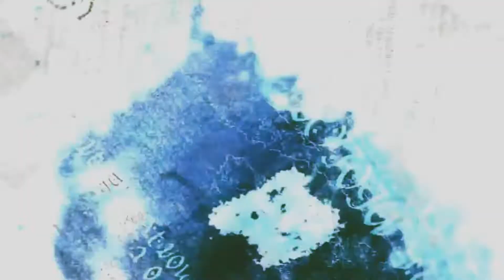Takane Lui / 鷹嶺ルイ - EYE - Hololive AMV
congrats on Gen 6's debut and I really liked Takane's cover